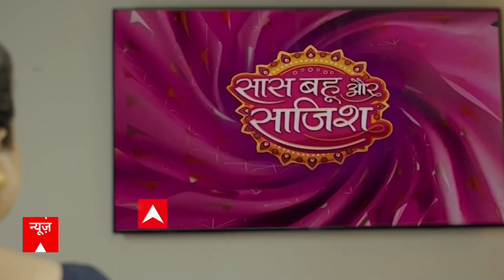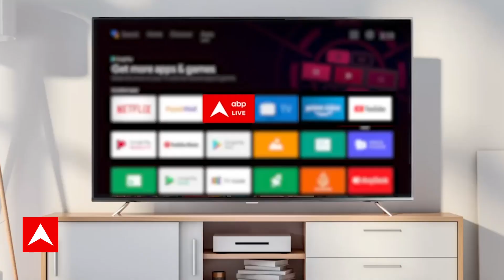MP CM Face: एमपी में सीएम पद को हलचल तेज, दिल्ली में मंथन जारी | Vasundhara Raje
Rajasthan CM Face: जेपी नड्डा के बाद अमित शाह से मिलीं वसुंधरा | Vasundhara Raje

5 राज्यों के चुनाव नतीजे आने के बाद तेलंगाना के मुख्यमंत्री ने शपथ ले ली है...मिज़ोरम के मुख्यमंत्री का भी नाम तय हो चुका है...लेकिन हिंदी हार्टलैंड के तीन राज्यों के मुख्यमंत्री का नाम अभी तक तय नहीं हुआ है...और सबसे ज़्यादा सस्पेंस है राजस्थान के मुख्यमंत्री को लेकर...